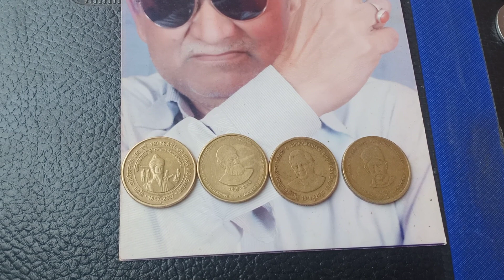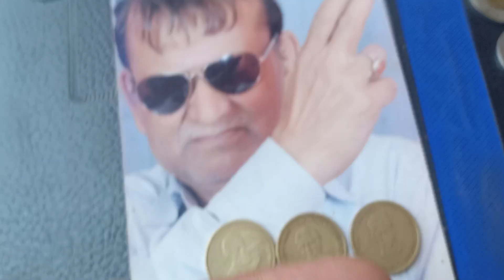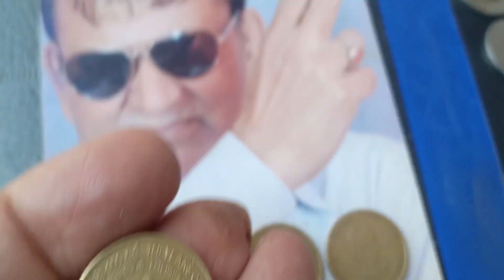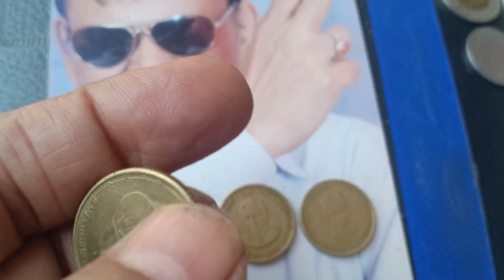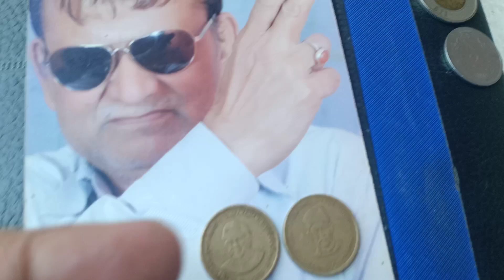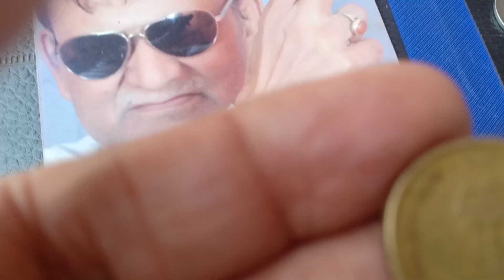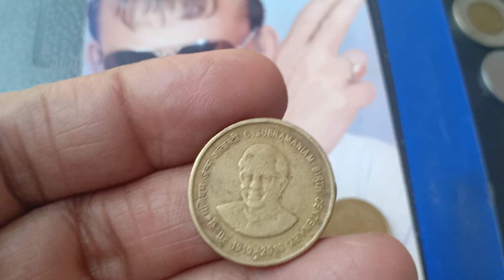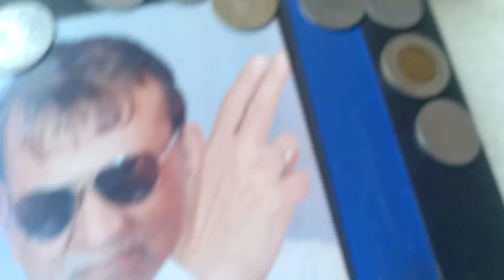rs 5 coin 5 rupees